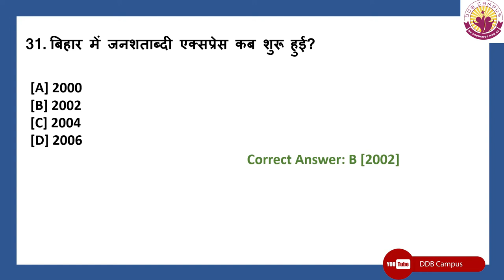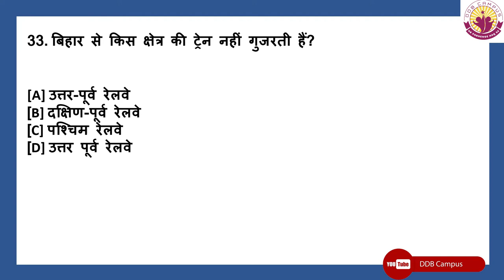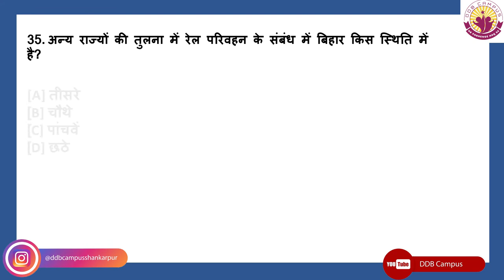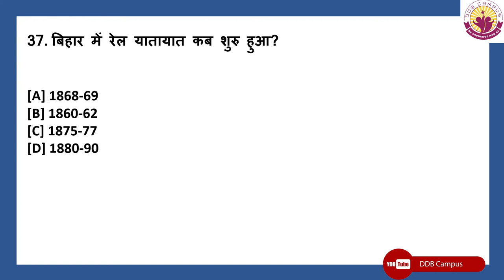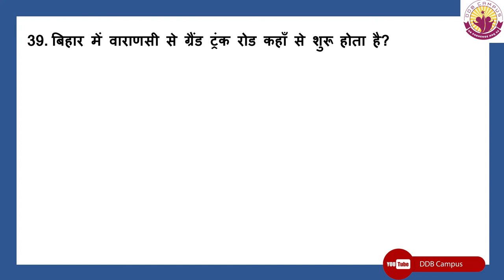बिहार सामान्य ज्ञान के प्रश्न PART-4 Very very important for BPSC competitive exam and state exam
Hello friends,
           Mai is video me aap ko bta rha hu ki  बिहार सामान्य ज्ञान  के प्रश्न | PART-4 Very very important for competitive exam and state exam ke liye bta raha hu aapko hmari video kaishi lagi comment box me comment krke btaye sath hi share v kre channel pr new h to video ko like v kre

                                       DDB CAMPUS